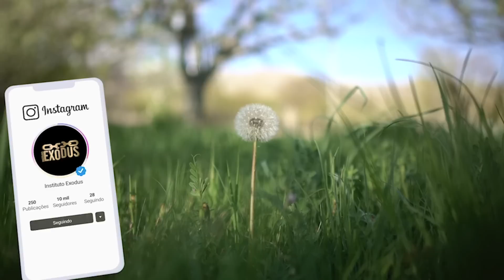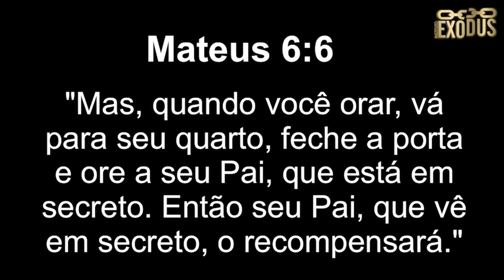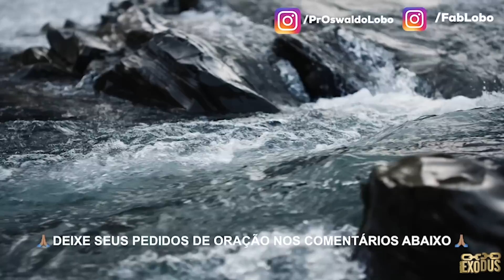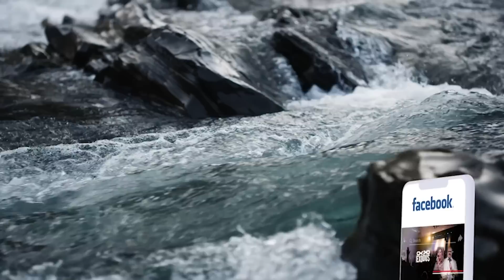CLAMOR NO LUGAR SECRETO - Oração Da Manhã de Hoje